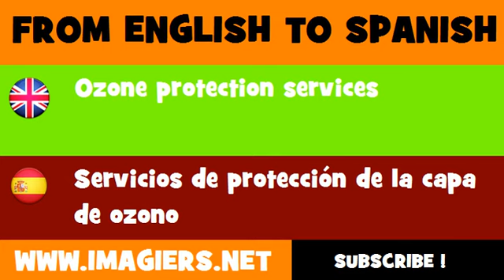FROM ENGLISH TO SPANISH = Ozone protection services